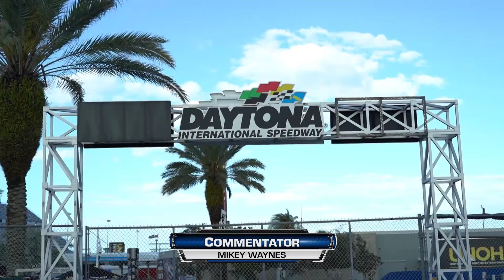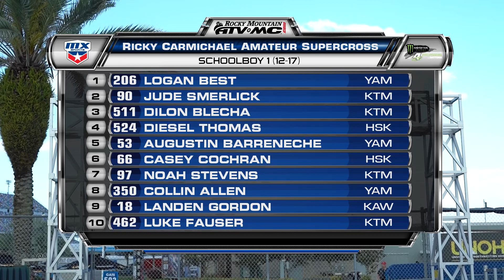Daytona RCSX - TV Episode Part 1 - 2022